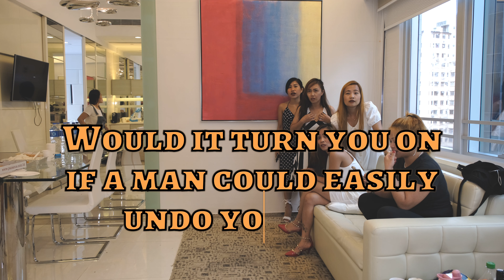This or That 6 - the girls show off their tatoos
Find out some more intimate details about the girls as they answer more This or that questions. This time they need to show their tattoos!